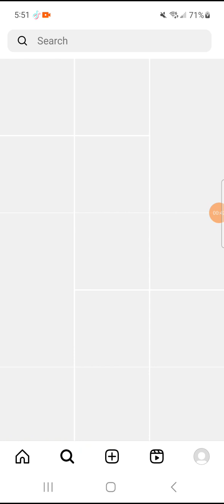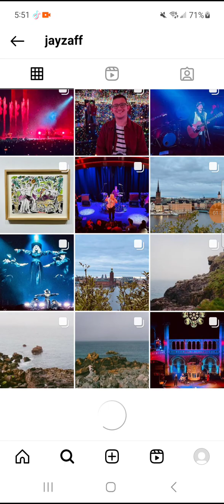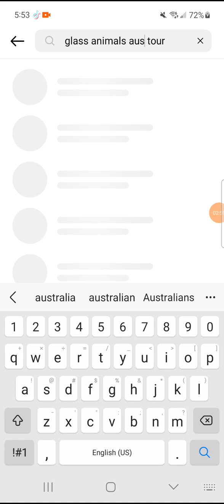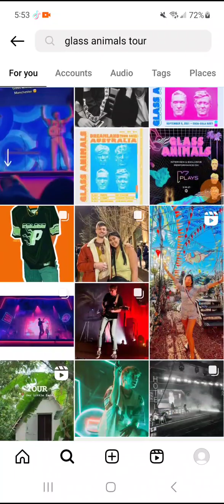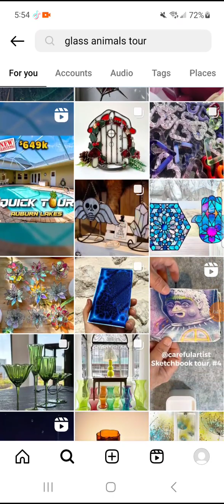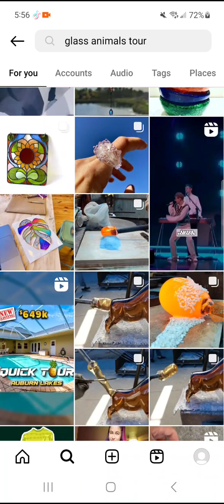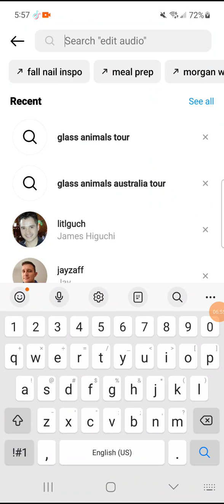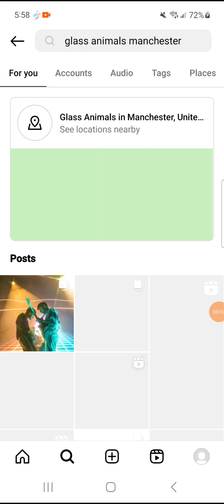November 12, 2023